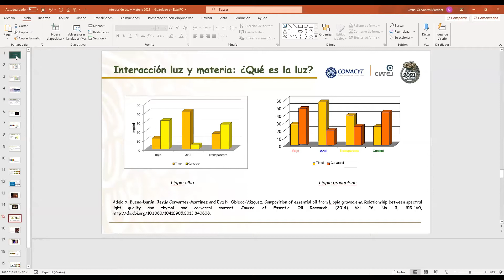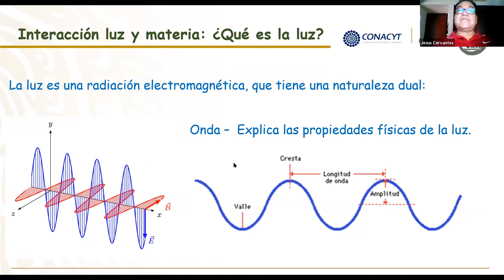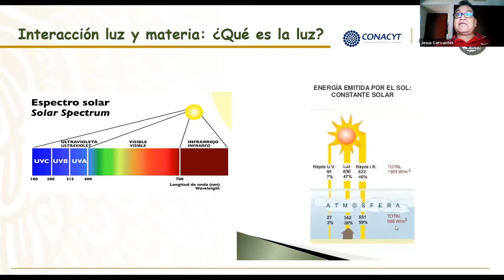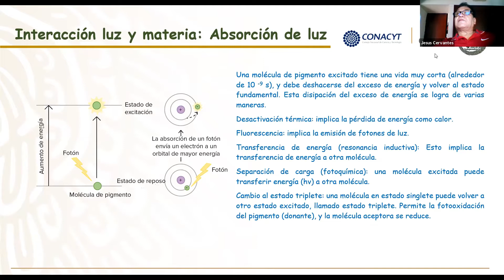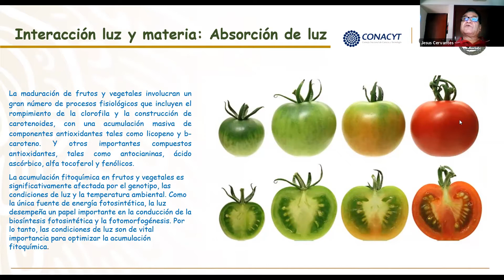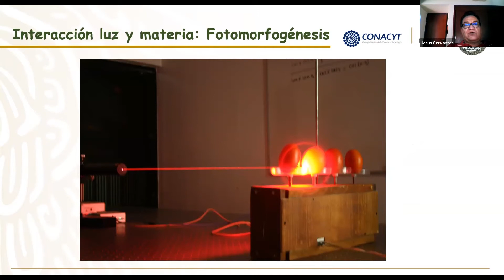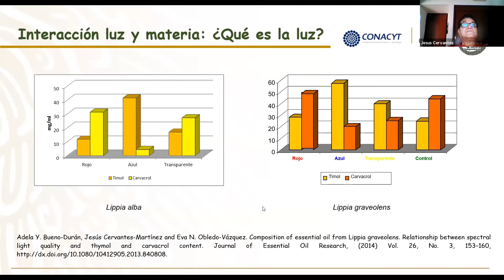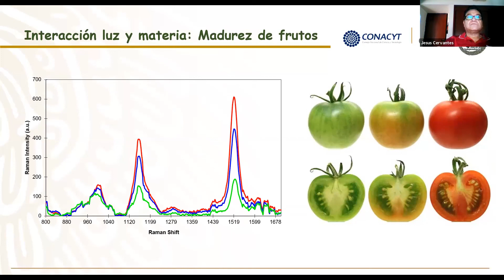Interacción luz y materia: efecto en productos agrícolas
En el marco del 45 Aniversario del CIATEJ, se llevó a cabo el Foro Científico 2021.
Te compartimos la charla "Interacción luz y materia: efecto en productos agrícolas" por el Dr. Jesús Cervantes Martínez, Investigador del Laboratorio de USAM